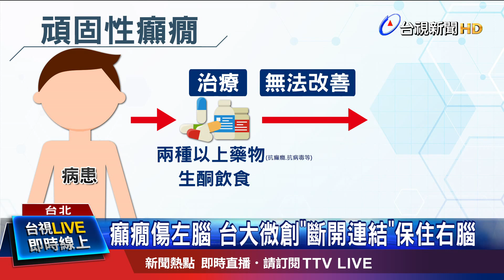癲癇傷左腦 台大微創"斷開連結"保住右腦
透過微創方式，治療癲癇腦部手術，可以大大降低術後創傷的風險，台大醫院日前收治一位三歲的翁小妹妹，他因為腦炎導致頑固性癲癇，在經過多種藥物以及飲食治療之後，抽搐等症狀都沒有顯著改善，於是醫師團隊在評估之後，決定首次透過微創技術，進行半腦切開手術，在完全沒有切除腦部組織的狀況下，斷開所有病變左腦的神經連結，成功解決癲癇問題。